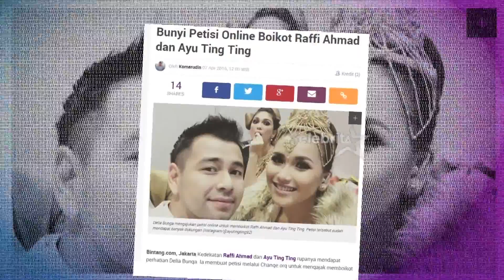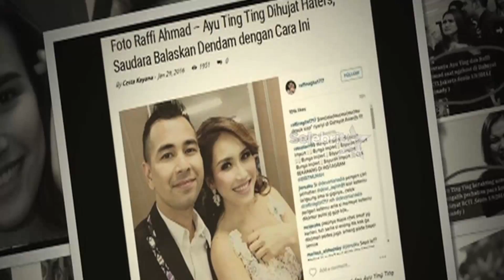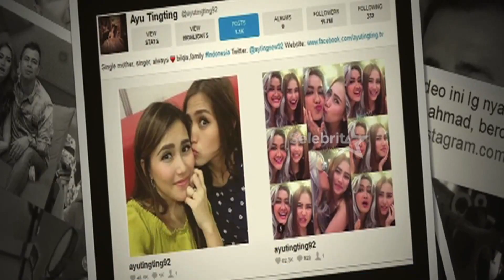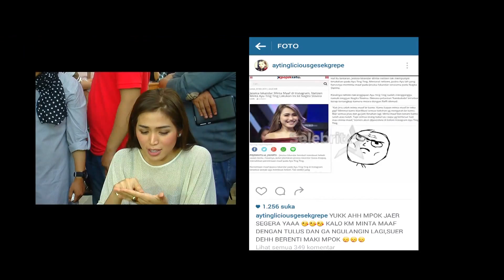Ayu Ting Ting Jadi Korban Boikot & Indra Brugman Bisnis Pakaian | Selebrita Siang